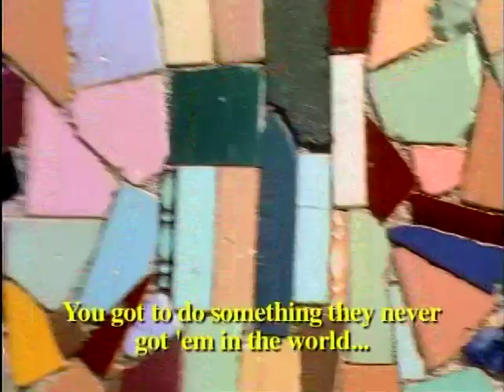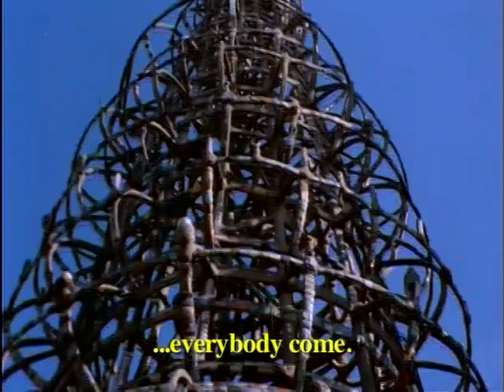official trailer of the film "I Build the Tower" the Watts Towers by Simon Rodia.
This is the trailer or the movie "I Build the Tower" it can be ordered For information about the Watts Towers, opening hours and other information - visit the official Watts Towers There you can also find information on the history of the towers and their creator, Simon Rodia. On the site you can also view many collected videos about the Watts Towers.